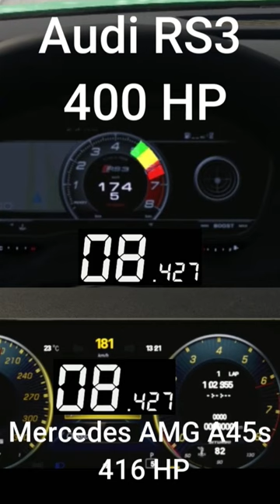Audi RS 3 vs Mercedes AMG A45s 100km/h - 200km/h